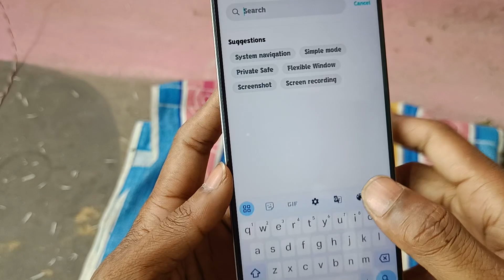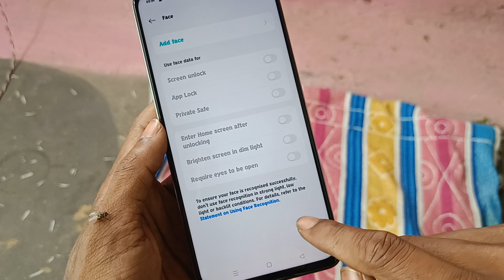vivo y27 how to creat new fingerprint? naya fingerprint password kaise banate hai?